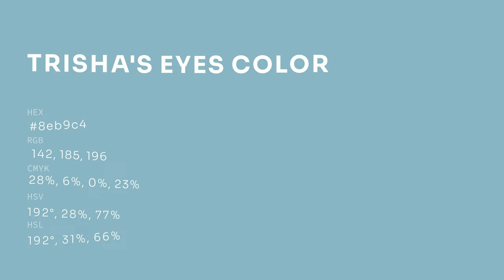Trisha's Eyes color 8eb9c4 hex color - Blue color - Warm color 8eb9c4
What color is Trisha's Eyes ? 8eb9c4 hex color - Blue color - Warm color 8eb9c4

Hex 8eb9c4 Color Code is also known as Trisha's Eyes color.

Hex 8eb9c4 Color code in RGB color code model is created after adding 55.69% red color, 72.55% green color and 76.86% blue color.
Hex 8eb9c4 Color code in CMYK color (process color) code model is generated after subtraction of 27% cyan, 5% magenta, 0% yellow and 23% black.